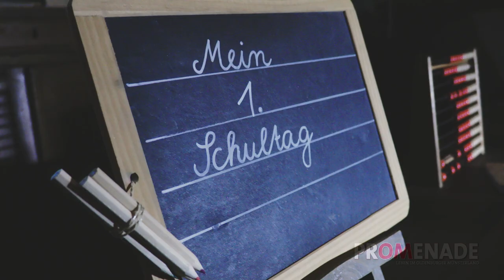Shooting Finkemeyer & Seefahrerschule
Perfekt gestylt am ersten Schultag? Kein Problem! Wir waren wieder mal mit unserem Fotografen unterwegs und inspirieren euch mit aktueller Mode für coole Kids und junge Erwachsene!
Natürlich wie immer auch in der aktuellen PROMENADE zu finden!